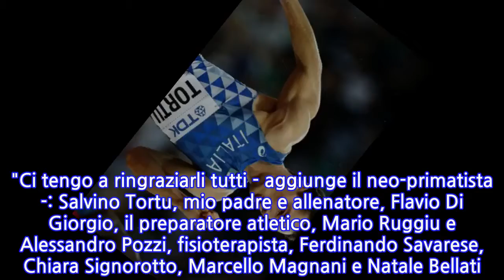Gioia Tortu, per mio padre e atletica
ROMA, 22 GIU - "E' una gioia incredibile, anche se avrò bisogno di qualche ora per metabolizzare questo risultato: ho lavorato molto e con costanza per arrivare qui e sono felice per me, per l'atletica italiana, per mio padre e per tutti quelli che mi hanno sostenuto". Filippo Tortu ha l'adrenalina da record nello spiegare all'Ansa la felicità dell'impresa compiuta battendo il primato italiano di Pietro Mennea sui 100 e diventando il primo azzurro a correre sotto i 10 secondi. "Ci tengo a ringraziarli tutti - aggiunge il neo-primatista -: Salvino Tortu, mio padre e allenatore, Flavio Di Giorgio, il preparatore atletico, Mario Ruggiu e Alessandro Pozzi, fisioterapista, Ferdinando Savarese, Chiara Signorotto, Marcello Magnani e Natale Bellati. Sapevo di potercela fare, ma per me il record di Mennea è sempre rimasto un sogno da quando ero bambino e adesso sono veramente felice. L'obiettivo della stagione restano gli Europei, adesso cercherò di non pensare al tempo che ho fatto e mi concentro su Berlino".